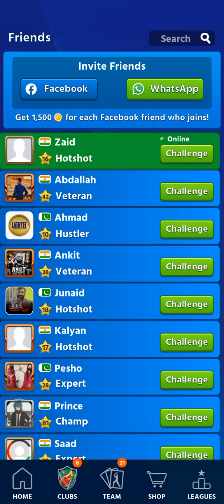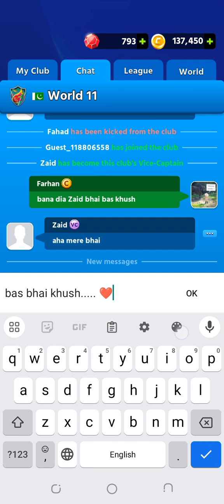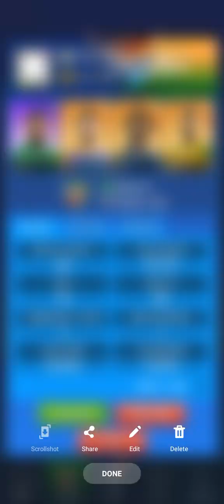How To Play Cricket League Friendly Match Between Zaid Bhai Season Two Part 6 ( URDU / HINDI )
how are you friends i wish you all are fine

Friends Today going to friendly Match

Between Zaid Bhai Season Two Part 6

Tech and Fun701

Lets Play..